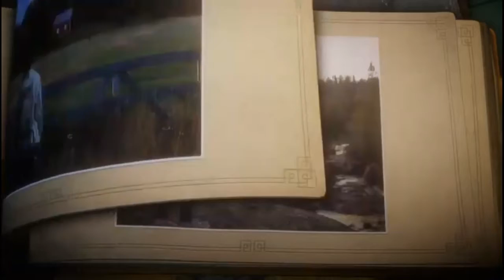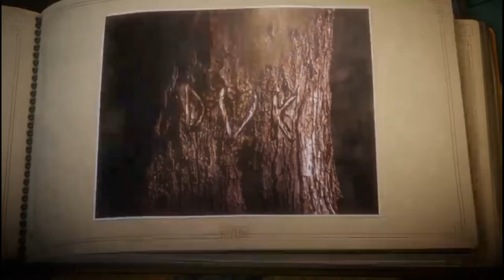Unravel 4-Year Anniversary Stream (Blind) Chapter 5 - Off the rails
Welcome to the stream I almost lost. This game turned out to a gem. I would honestly recommend that you wait on watching this stream until you have played the game for yourself. This wasn't the game I intended to play for my 4-year anniversary, but I have no complaints.